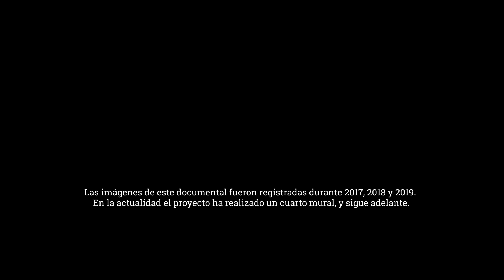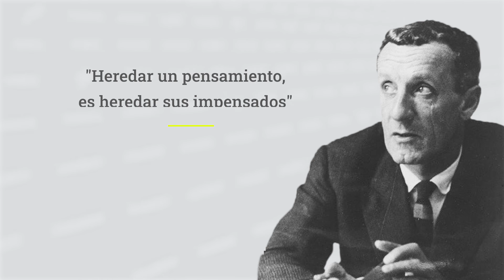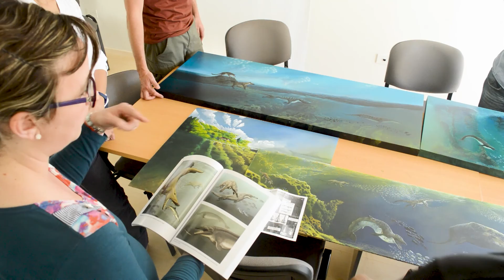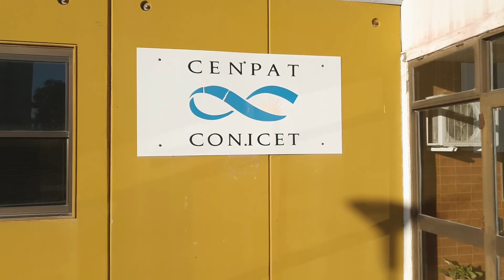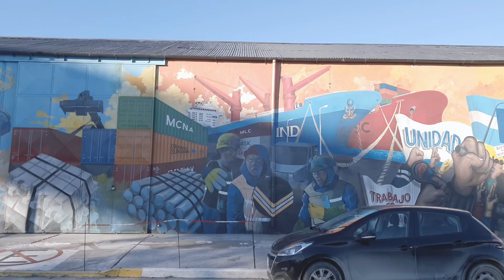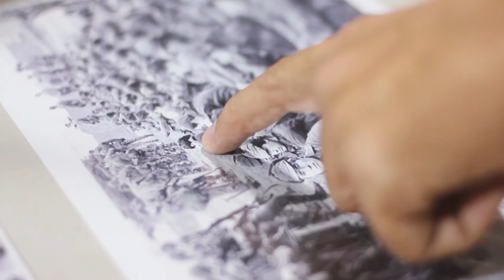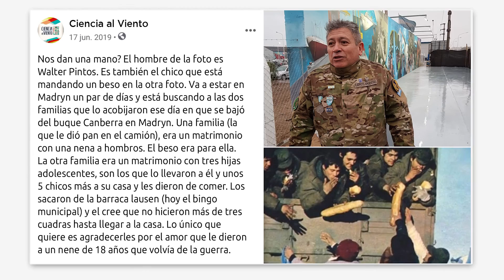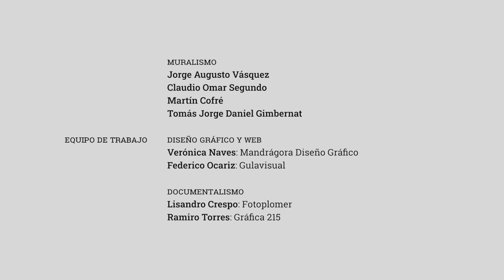Documental Ciencia al Viento : Paseo de murales / Proyección Especial PEFF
Ciencia al Viento, Paseo de Murales
Dirección: Ramiro Torres
Género: Documental
País: Argentina
Año: 2021
Duración: 34 minutos

Sinopsis: Puerto Madryn es una ciudad de murales.  Basta un paseo por sus barrios para descubrir  los estilos y temáticas favoritos de los artistas locales.
Este documental registra el proceso de creación de tres de ellos, y pone de manifiesto que los murales son más que una obra artística.
¿Qué sale del trabajo conjunto entre muralistas y científicos?
¿Qué aporte hacen los trabajadores portuarios al mural que los retrata?
¿Cómo reflejar en imágenes los recuerdos y vivencias de los veteranos de Malvinas?
Pero sobre todo qué conocimientos tenemos sobre cada tema? Cómo se construye el conocimiento del futuro? Qué puede aportar el turismo? Qué valor tienen estas preguntas?

"Ciencia al viento, Paseo de Murales” es una proyecto de turismo científico que articula ciencia, turismo y arte, para dejarnos más preguntas que respuestas.

Idea y realización: Ramiro Torres
Cámara: Lisandro Crespo, Ramiro Torres y Diego Núñez de la Rosa

Equipo de trabajo:
* Muralismo: Jorge Augusto Vásquez, Claudio Omar Segundo, Martín Cofré y Tomás Jorge Daniel Gimbernat
* Diseño gráfico: Verónica Naves (Mandrágora Diseño Gráfico) y Federico Ocariz (Gulavisual)
* Documentalismo: Lisandro Crespo (Fotoplomer) y Ramiro Torres (Gráfica 215)
* Locución: Ramiro Molina, Zoe Sánchez y Lautaro Merino de la Escuela de Gestión Social Nº 1737.
* Personal CCT CONICET-CENPAT: Raúl Vacca, Juan Berón, Federico Abbondio, María Isabel Márquez, Lucas Bandieri, Diego Núñez de la Rosa, Alejandro Cannizaro y Diego González Zevallos (Director del Proyecto: Ciencia al Viento)

Canción
My Dream-27169
Artista
Aleksandr Shamaluev
Álbum
Emotional Music
Adrev for Rights Holder (en nombre de AShamaluevMusic); CD Baby Pro (Publishing), LatinAutor, LatinAutorPerf, Forward Music Publishing Co., Ltd., BMI - Broadcast Music Inc. y 4 sociedades de derechos musicales
Canción
Waterfall
Artista
MorningLightMusic
Álbum
morninglightmusic.io
HAAWK for a 3rd Party (en nombre de MorningLightMusic); HAAWK Publishing, BMI - Broadcast Music Inc., Songtrust y 5 sociedades de derechos musicales
Canción
Be Still
Artista
MorningLightMusic
Álbum
MorningLightMusic
HAAWK for a 3rd Party (en nombre de MorningLightMusic); HAAWK Publishing, Songtrust, BMI - Broadcast Music Inc. y 3 sociedades de derechos musicales
Canción
Inspirational Guitar-27169
Artista
Aleksandr Shamaluev
Álbum
Acoustic Music
Adrev for Rights Holder (en nombre de AShamaluevMusic); BMI - Broadcast Music Inc. y 3 sociedades de derechos musicales